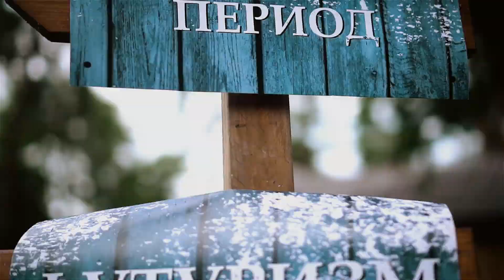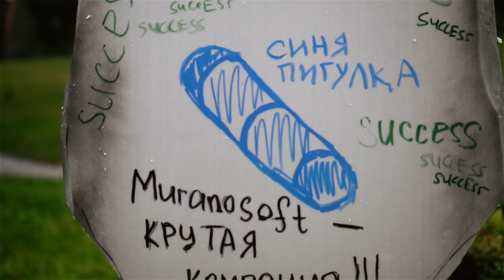Парк эволюции на летнем корпоративе Murano!